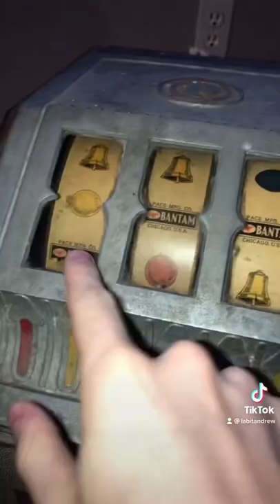This is Day 1 of trying to get the Jackpot in a 1930’s Slot Machine!